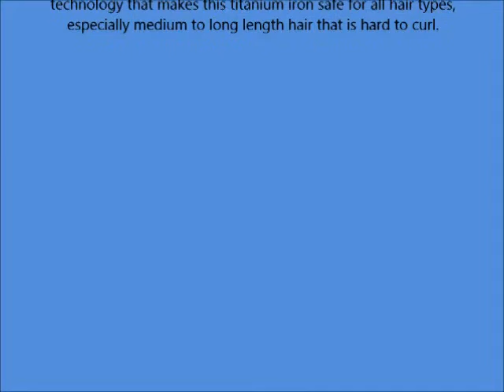Paul Mitchell Neuro Unclipped 1 inch Rod Beach Waves